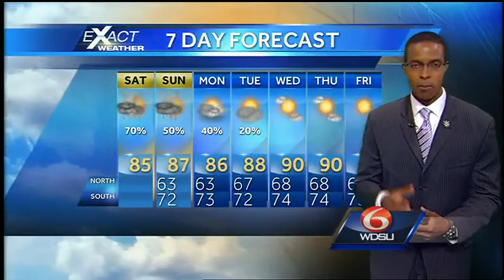More Showers and Thunderstorms Across Southeast Louisiana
Mostly cloudy to overcast, warm and humid with numerous widespread showers and thunderstorms and afternoon temperatures in the low to mid 80s.